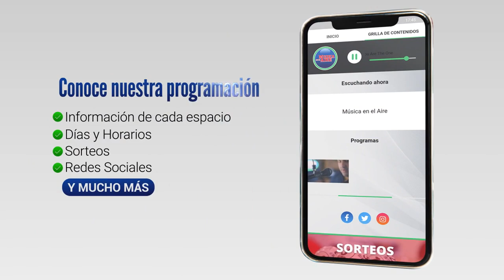Ganadores del Sorteo de SOJUPEN | 30 de mayo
Participaron todos quienes en el transcurso del mes de mayo depositaron el cupón con sus datos en la sede de Lavalleja 214 y quienes completaron el cupón

Los favorecidos con una bolsa de comestible cada uno/a fueron:

María Maneiro 049-5
Rosa Rodríguez 924-8
Margarita Biche 500-5
Héctor Carro 014-7
Margarita Correa 317-2
Omar Carballeira 818-3
Oscar Fornara 671-2
Lidia Brugman 860-7
Claudia Rodas 082-9
Juana González 082-4
Dora Buschiazzo 852-5
Jorge Boné 986-6
Marcela Carballeira 722-3
Francisco Rodríguez 004-5
Iris Cabrera 590-1

El próximo sorteo se realizará el 29 de junio.